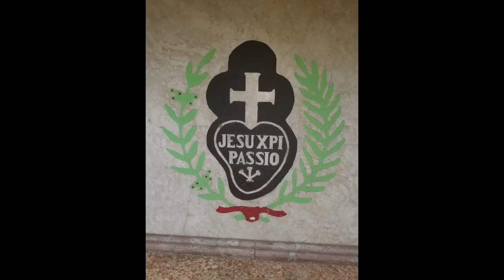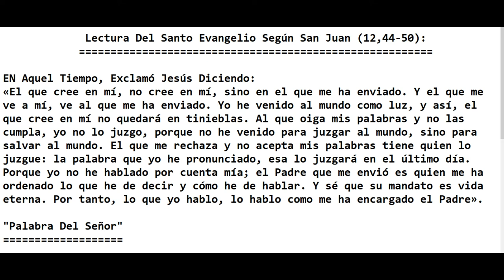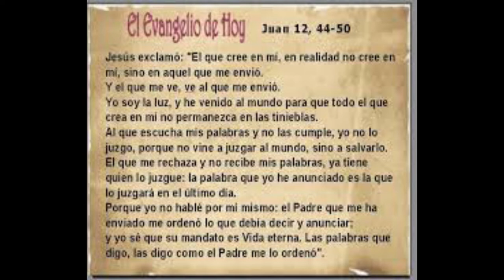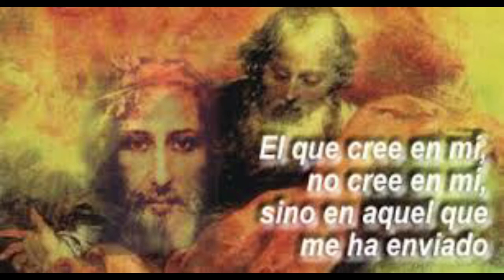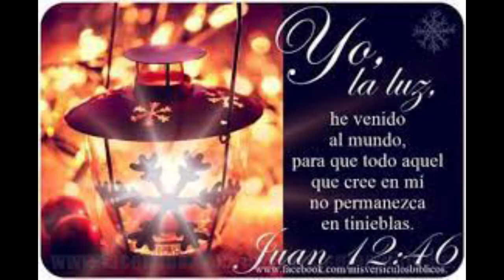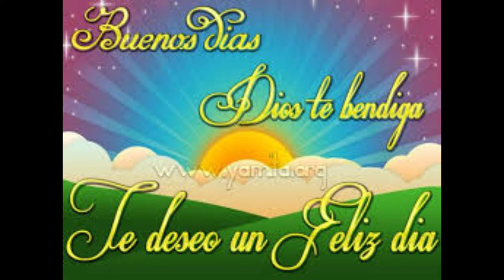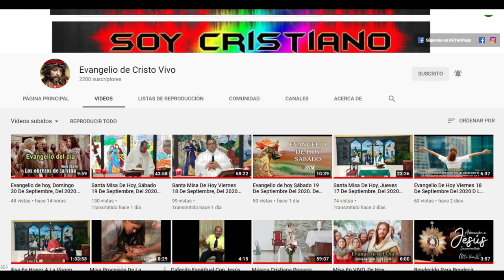Evangelio de hoy Miércoles 28 De Abril, Del 2021. De La 4ta Semana De Pascua.